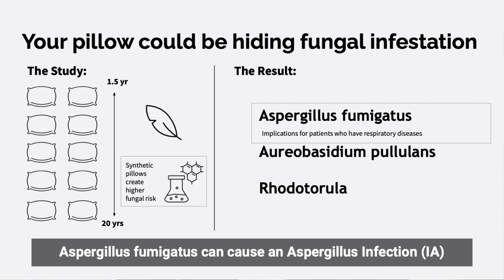The Hidden Dangers In Your Pillows You Need To Know About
After a tiresome day, there is nothing better than crawling into bed and laying your head down onto a soft, comforting pillow. But before you drift off into the sweetest of dreams, take a moment to think about the hidden dangers lurking within your pillow. It could turn out to be your worst nightmare...
A 2006 study looked into the fungi living in pillows, and they discovered that the most common three fungi were: Aspergillus fumigatus, Aureobasidium pullulans and a yeast, called Rhodotorula. What’s frightening is that Aspergillus fumigatus, the most common fungus found in the pillows, is known to have implications for patients who have respiratory disease, especially those individuals suffering from asthma and sinusitis.
The study went further, discovering that fungi were more prolific in synthetic fibres than natural ones. Over the past 30 years, our bedding buying habits have changed from feather and flock pillows, sheets and blankets to mainly polyester pillows and quilts. This means that we are being exposed to more of this potentially harmful fungus and that our pillows aren’t as hygienic as we think.
For people living with Chronic Obstructive Pulmonary Disease (COPD), a respiratory illness that affects 400,000 people in Oceania, the threat from this harmful fungus is very real. A recently published study found that up to 4% of COPD sufferers will develop infectious aspergillus, which has a startling mortality rate of 40-70%. This means that in any one year, approximately 7000 people die prematurely from invasive aspergillosis.
And the most common fungus that causes invasive aspergillosis is Aspergillus fumigatus, the same fungi that is the most commonly found in pillows.

Even for those who don’t suffer from COPD, there is still cause for concern from invasive aspergillus.

More than ever, people are buying pillows that are branded as being “allergy friendly” and these are often made from buckwheat, but contrary to their allergy friendly claims, they can sometimes be the cause of someone’s reaction.

As well as being a hotbed for aspergillosis, buckwheat has been a known allergen since 1909. A report from 2003 outlines the case of a 24 year old man in the US who went to his doctor reporting that he had been suffering from a worsening cough for the past three months, eventually becoming asthmatic. Any kind of medication prescribed to him was ineffective, yet the patient noted that anytime he spent time away from home his symptoms would improve, only to worsen when he returned.

This led the doctors to test for any allergies the patient may be suffering from, and the results showed that he was suffering from a strong allergic reaction to both his buckwheat pillow as well as the aspergillus fungi growing inside of it. After removing both buckwheat pillows from his apartment, his cough and other symptoms completely resolved within four days.

So how can you protect yourself from potentially harmful and hidden microbes in your pillows? One way would be to use a pillow protector to limit the physical contact you may be having with anything harmful within the pillow. Additionally, replacing your pillows more frequently will reduce the amount of harmful Aspergillus fumigatus you’re being exposed to. Moreover, being aware of what your pillows are made from will help you better understand the potential risks you are living with. If you use a synthetic or buckwheat pillow, it may be worth looking into replacing them with a natural feather pillow, which has fewer porous holes, therefore reducing contamination.

Perhaps most important of all is simply being aware of the risks of infectious aspergillosis on susceptible people. Taking these simple precautions can help reduce the rate of premature deaths from infectious aspergillosis in the community.

REFERENCES:

Hammond EE, McDonald CS, Vestbo J, Denning DW. The global impact of Aspergillus infection on COPD. BMC Pulm Med. 2020 Sep 11;20(1):241. doi: 10.1186/s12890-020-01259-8. PMID: 32912168; PMCID: PMC7488557.

Fritz SB, Gold BL. Buckwheat pillow-induced asthma and allergic rhinitis. Ann Allergy Asthma Immunol. 2003 Mar;90(3):355-8. doi: 10.1016/S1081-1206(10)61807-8. PMID: 12669902.

Woodcock AA, Steel N, Moore CB, Howard SJ, Custovic A, Denning DW. Fungal contamination of bedding. Allergy. 2006 Jan;61(1):140-2. doi: 10.1111/j.1398-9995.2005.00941.x. PMID: 16364170.